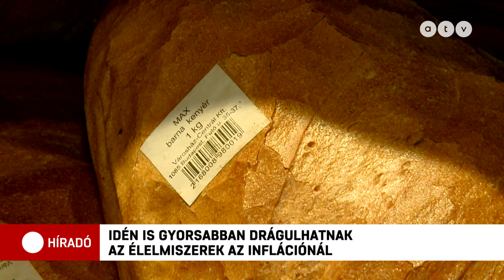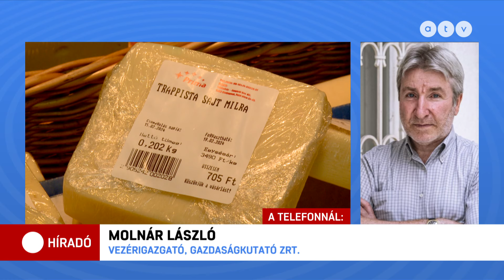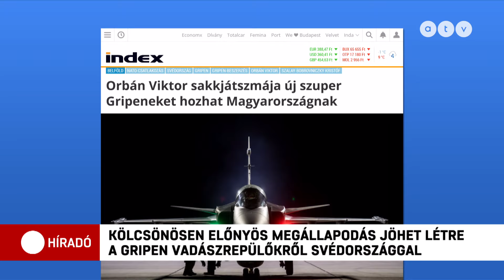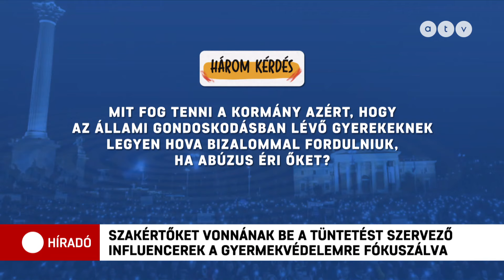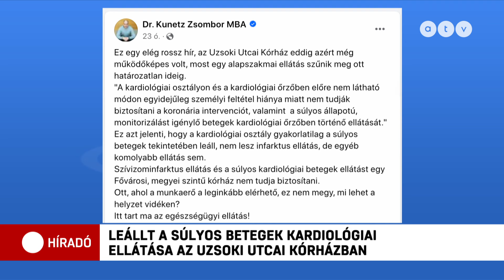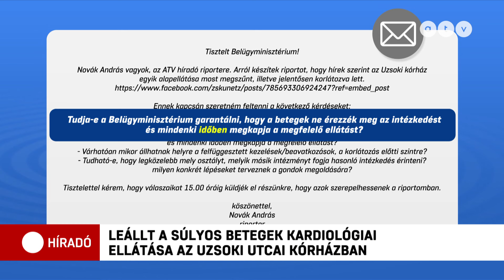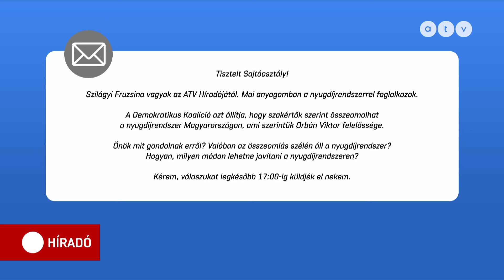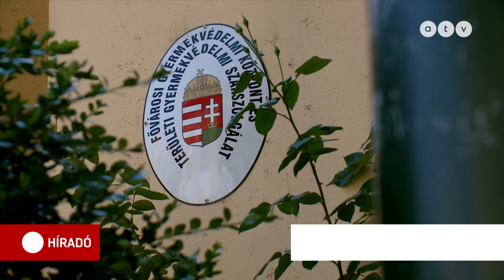Heti hírösszefoglaló a legfontosabb hírekkel 2024 (02.19. - 02.23.)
A hét történései:
- Idén is gyorsabban drágulhatnak az élelmiszerek az inflációnál
- Kölcsönösen előnyös megállapodás jöhet létre a gripen vadászrepülőkről Svédországgal
- Szakértők bevonásával segítenének az áldozatoknak a tüntetést szervező influencerek
- Nagyon nagy a baj, leállt a súlyos szívbetegek ellátása az Uzsoki kórházban
- Bedől a magyar nyugdíjrendszer? A szakértő még egy évtizedet ad neki
- Hetek óta gyanús autós köröz Zákányban, állítólag egy kislányt akart elvinni
- Sulyok Tamás a Fidesz köztársaságielnök-jelöltje
- Durva, megszégyenítő módszereket alkalmazott a gyerekekkel a vasi boxedző
- Átvilágítják az összes gyermekotthon intézményvezetőjét
- Új Gripeneket vesz Magyarország, a magyar külpolitika alapelve, hogy barátokat kell gyűjteni